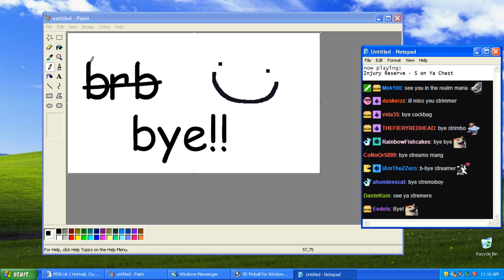Streamer Has An Alarming Amount Of Skill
You want a cranberry sprite?
Streamed: 11/18/18
Titled: theres only one beer left